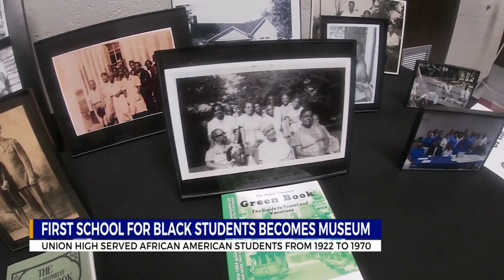Middle TN county's first school for Black students becomes museum